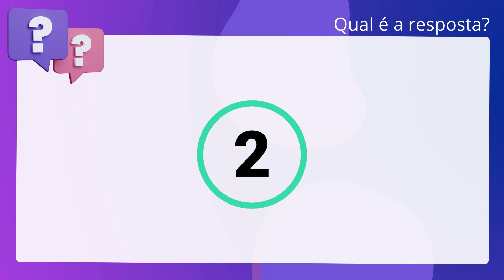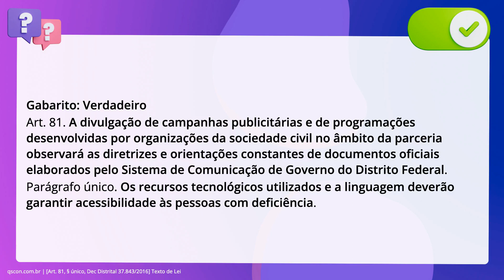QScon Direito: [Art. 81, § único, Dec Distrital 37.843/2016] Texto de Lei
Art. 81, § único, Dec Distrital 37.843/2016 | Texto de Lei

Com base no disposto no Decreto Distrital 37.843/2016 (Parcerias entre a. Administração Pública e Organização da Sociedade Civil), é correto afirmar que a. divulgação de campanhas publicitárias e de programações desenvolvidas por. organizações da sociedade civil no âmbito da parceria observará as diretrizes e. orientações constantes de documentos oficiais elaborados pelo Sistema de. Comunicação de Governo do Distrito Federal. Os recursos tecnológicos utilizados. e a linguagem deverão garantir acessibilidade às pessoas com deficiência.

Gabarito: Verdadeiro